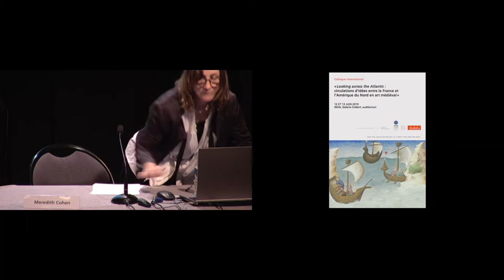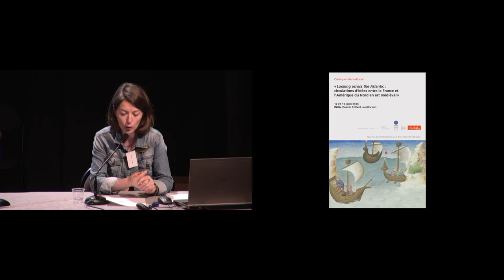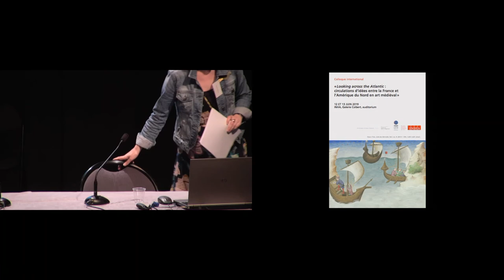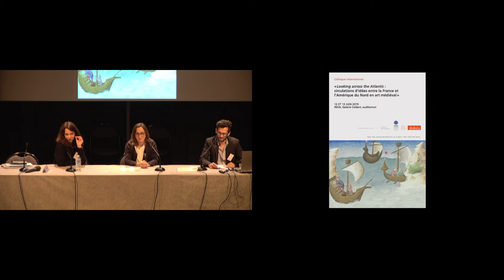Colloque | Looking across the Atlantic - Nathalie Le Luel (13/16)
Humanités numériques et neurosciences : voir et comprendre l’architecture médiévale avec les historiens américains
13 juin 2019
Les conférences aborderont la circulation des idées entre les historiens de l’art médiéval d’Amérique du Nord et de France pendant les quatre dernières décennies et mettront en valeur leurs enrichissements et influences mutuels, sans exclusion de domaine de recherche ou d’approche. Le format des communications sera original. Les chercheurs sont appelés à témoigner de façon très personnelle sur un moment choisi et précis de leur carrière scientifique, alors que la confrontation de leur objet d’étude ou de leur champ de recherche avec un ou plusieurs point(s) de vue de la tradition historiographique dont ils ne sont pas issus, les a conduits à un renversement de perspective, à une solution méthodologique, à une intelligence singulière ou une curiosité déterminante dans l’élaboration de leur corpus ou de leur démonstration.

En partenariat avec l’Université catholique de l’Ouest (UCO, Angers), Columbia Global Centers (Paris) et l'Institute for Ideas and Imagination
Intervenante :
Nathalie Le Luel (UCO, Angers)